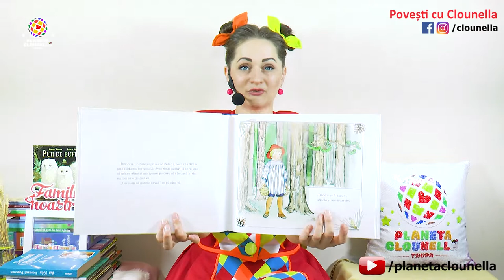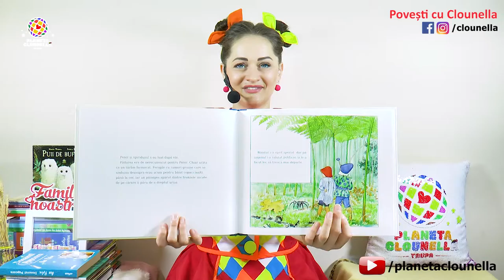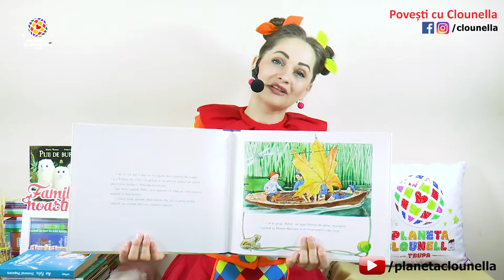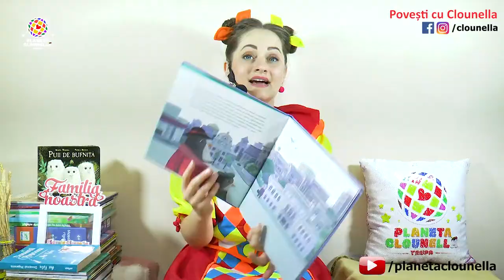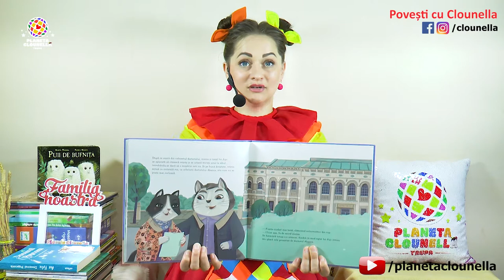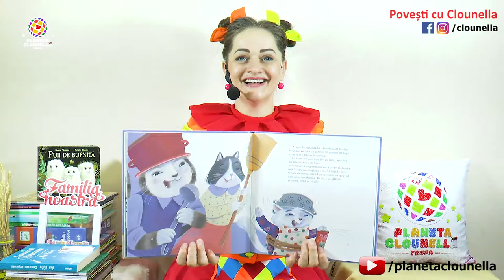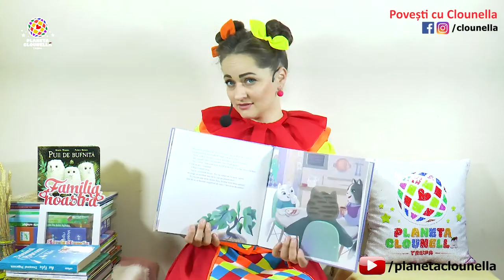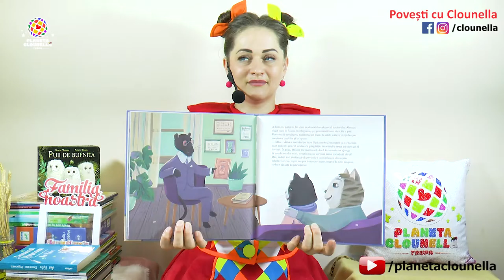3 Povesti pentru Copii despre Grija de cei Dragi, Aventuri si Mister cu Clounella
3 Povesti pentru Copii despre Grija de cei Dragi, Aventuri si Mister cu Clounella

1 Aventurile lui Peter din Tara Afinelor de Elsa Beskow
2.  Secretul Monstrului de Otilia Mantelers
3. Acesta este un poem care vindeca pestii de Olivier Tallec

🎯 Dacă doriți dați like sau follow paginii noastre:
Urmareste-ne si pe: